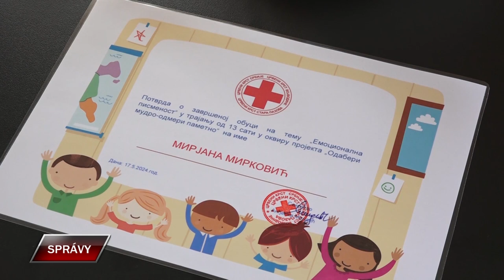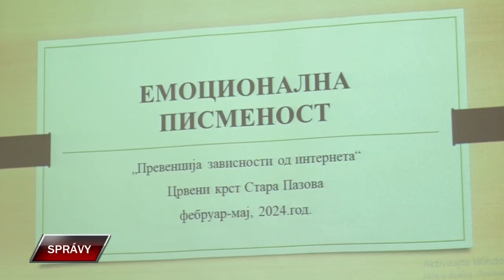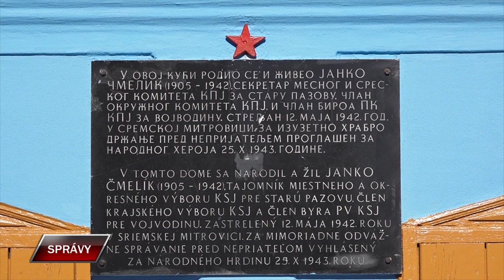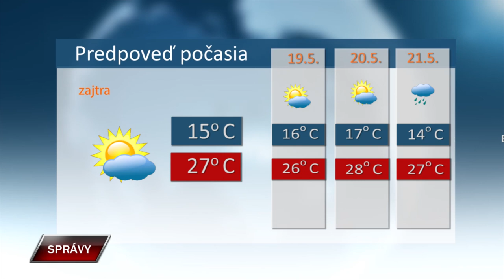Spravy 17 5 2024